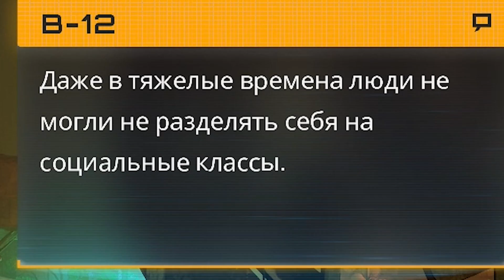Бегущий по бортику лотка. Обзор Stray, в котором кот выживет в конце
Вопреки андеграундному статусу и привычке обозревать пахучее старьё, могучий Капитан опробовал нечто поновее, а именно симулятор кота в футуристическом безлюдном мире под названием Stray и сделал его обзор, а чому б и нет, чо вы мне сделаете, чо, зря предзаказывал чтоль.